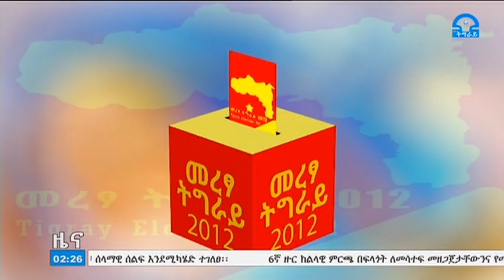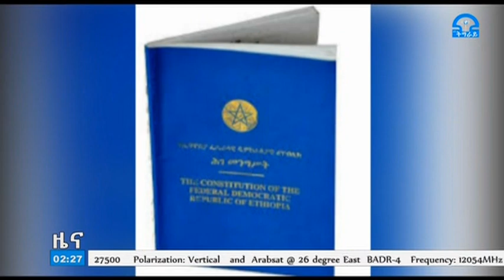ቴሌቪዥን_ትግራይ፡አማርኛ ዜና 26-12-2012ዓ.ም